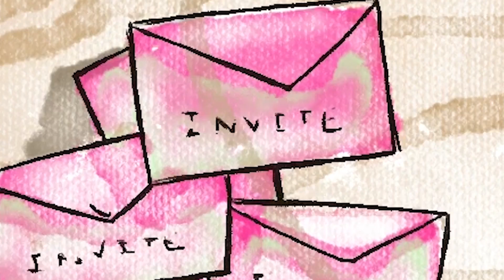Surprise! | Animated Short Film by Parker Fong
Dino prepares for his birthday, but he soon finds out an unexpected surprise.

Created in Intro To Animation at NYU Tisch